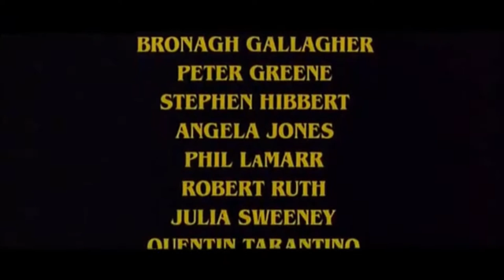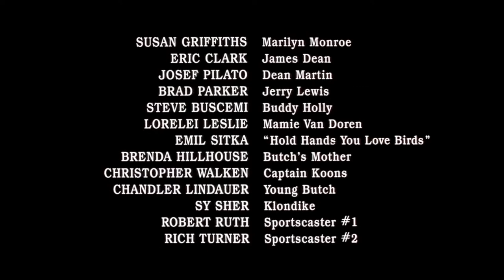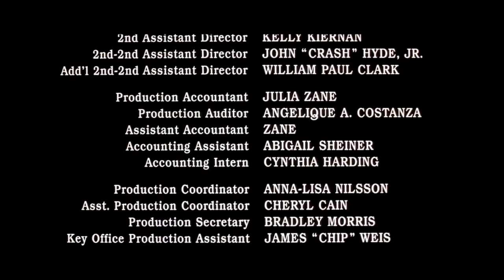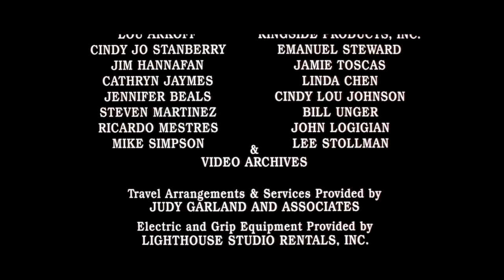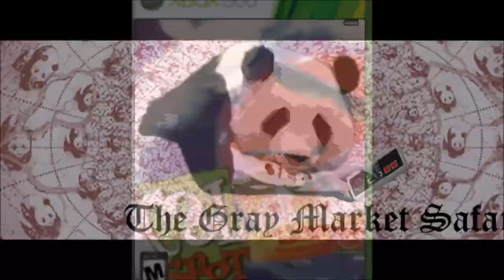Pulp Fiction (Extended Family Friendly Edit) [Full Movie] - The Gray Market Safari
Finally, a version of Tarantino's classic that is appropriate to watch with the kids.

Special thanks to everyone involved in the actual movie and to those brave YouTubers who uploaded clips of it for us to make fun of.

Intro music from Kenaima's hit song, "Revenge Fuck"